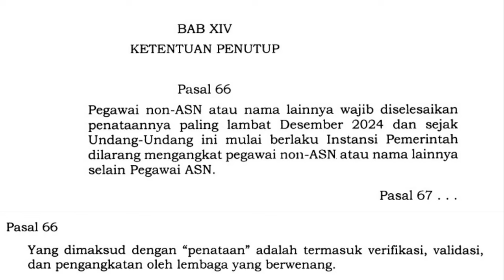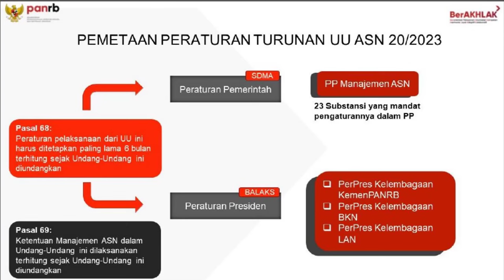🔴Semua Honorer atau Non ASN harus diangkat jadi ASN PPPK Tahun 2024 ‼️